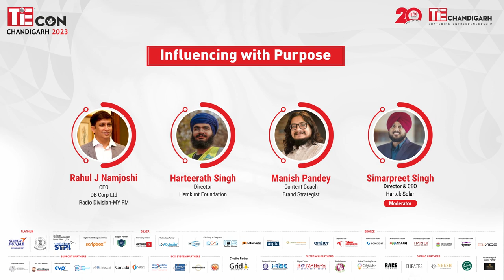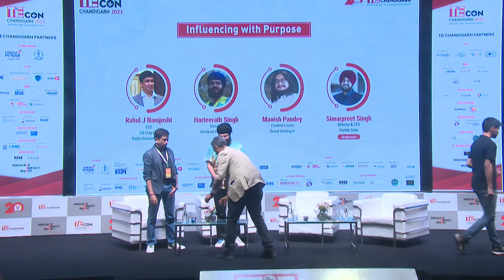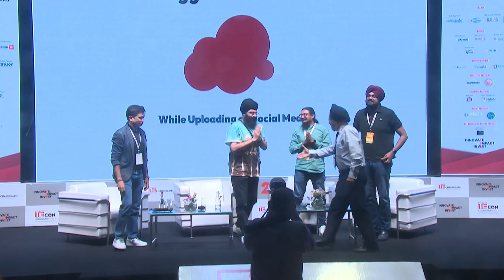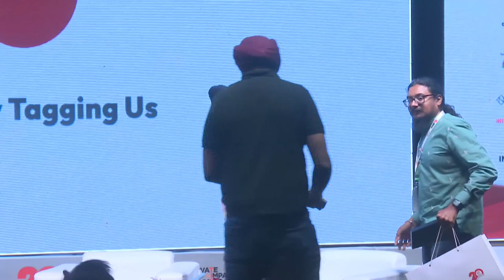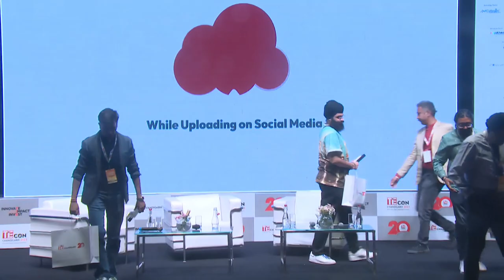Influencing With Purpose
Rahul J Namjoshi, CEO DB Corp Ltd - Radio Division- MY FM, Harteerath Singh, Director Hemkunt Foundation, Manish Pandey, Content Coach - Brand Strategist in coversation with Simarpreet Singh, Director & CEO Hartek Solar